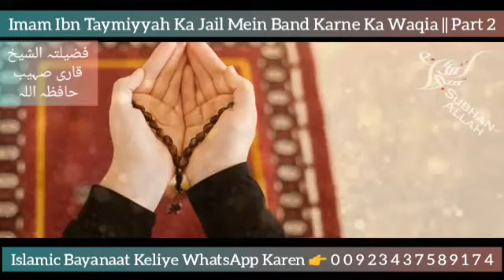Imam Ibn Taymiyyah Ka Jail Mein Band Karne Ka Waqia || Part 2 || Fazilatul Sheikh Qari Sohaib Ahmed